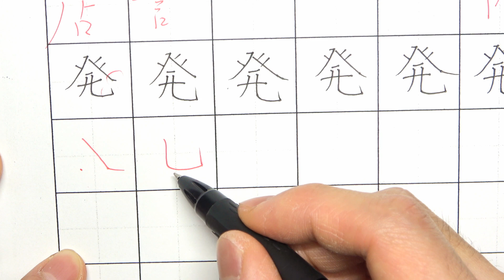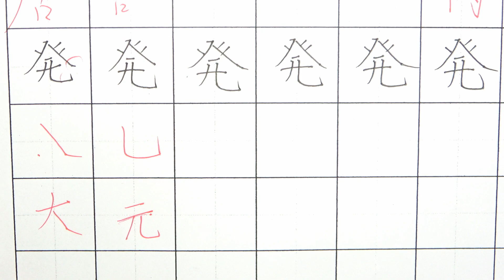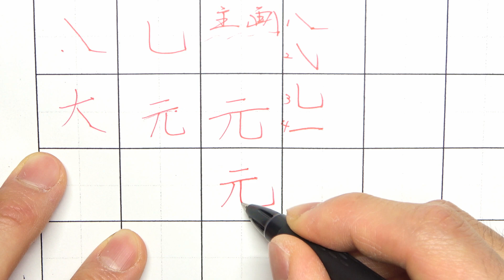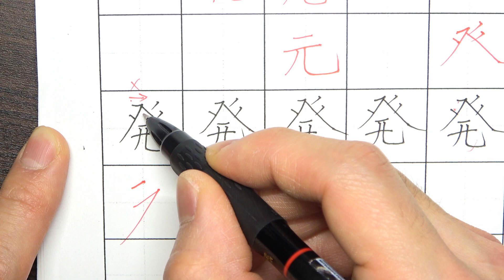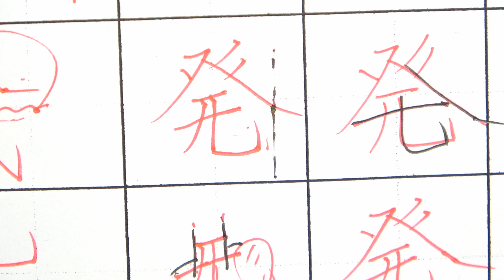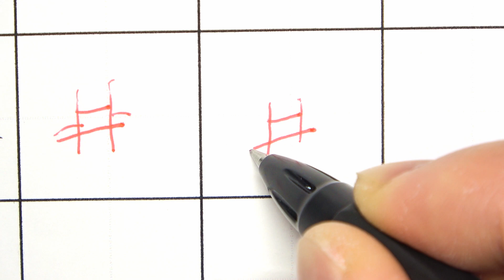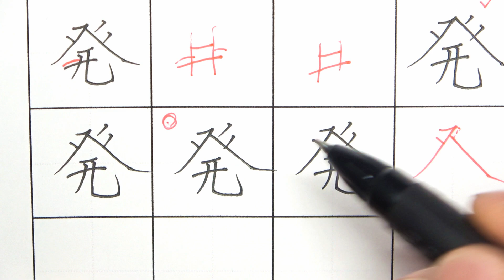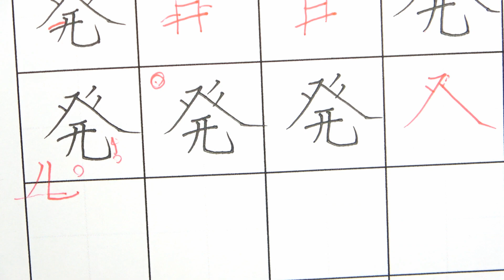「発」メインの線はどこ？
「文字の絶対法則」と「独自のメソッド」で文字のノウハウ、
コツが満載！上手くてカッコイイ書き方をお伝えします。